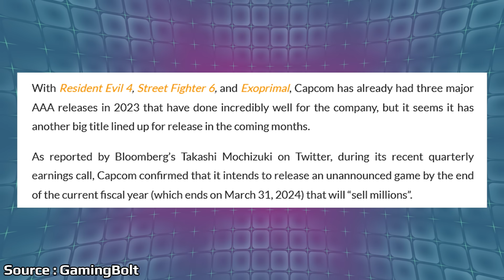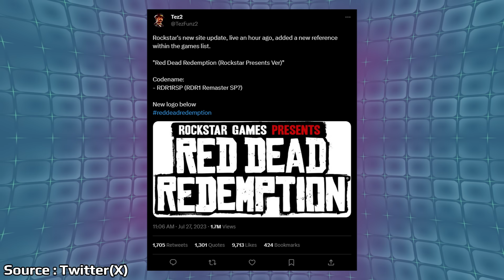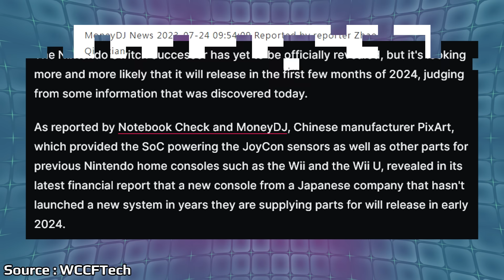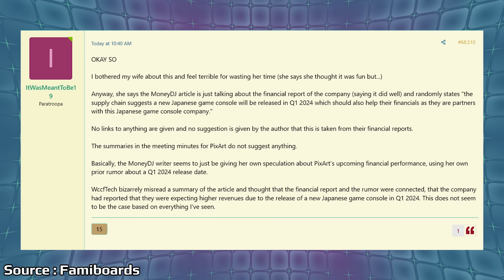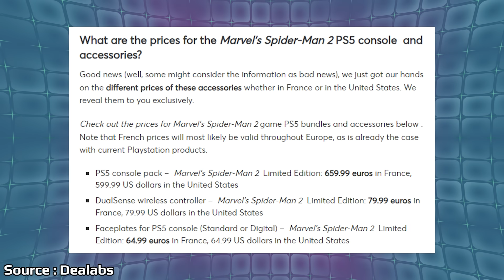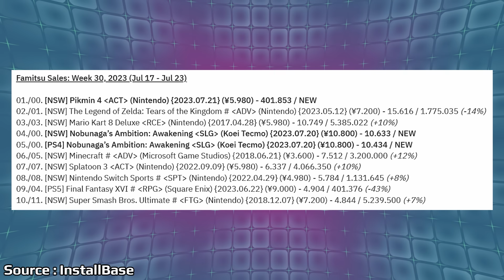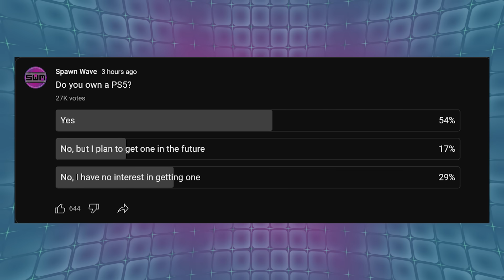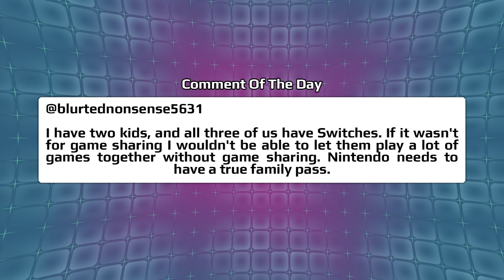Nintendo Next Generation Update Hits The Internet & The PS5 Crosses A Huge Milestone | News Wave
With Nintendo expected to release their next system in 2024, reports are continuing to appear online trying to pinpoint a release window based on supply lines. The PS5 continues to sell quickly with another milestone reached this month.

00:00 - Start

00:36 - Nickelodeon All Star Brawl 2 Announced

1:46 - Capcom Is Releasing A Game By March 2024 With High Expectations

2:47 - New Red Dead Redemption Logo Points To Remaster

4:04 - Nintendo Switch 2 Update From Chinese Manufacturer

7:52 - PS5 Sells Over 40 Million Systems

12:03 - Pikmin 4 Sales

15:24 - Zelda Oracle Of Ages & Seasons Drop On NSO

16:56 - Poll

18:13 - Comment Of The Day